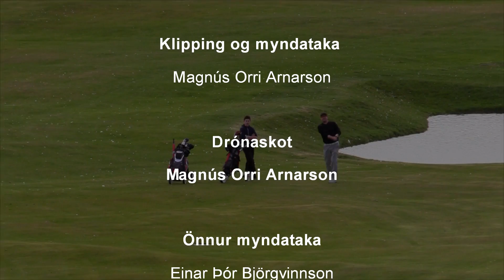Gólfmót special olympics 2020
Að sjálfsögðu kom keflavík TV að þessu golfmóti og gerði þetta fína myndband. Magnús Orri Arnarsson skaut dronaskotið og tók viðtöl við keppendur með aðstoðar Einars Þórs Björgvinssonar sem er tæknimaður í Keflavík TV 😀 Takk fyrir okkur.

Myndataka: Einar Þór Björgvinsson
Magnús Orri Arnarsson